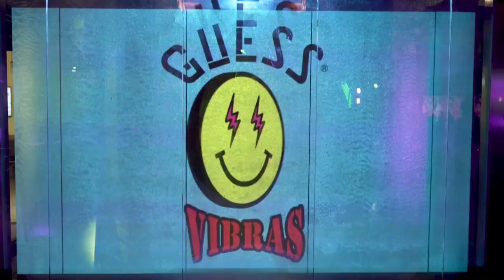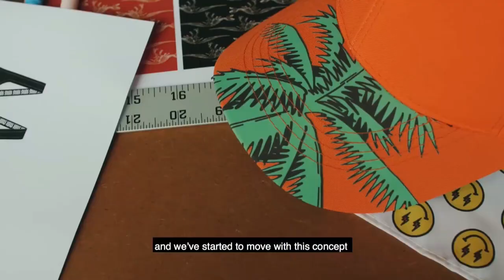90 - SU NOTA REMIX - J BALVIN - DJ OZ - VIVO - LETRA - OFICIAL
HOLA COLEGAS DJS UN  NUEVO VIDEO  ESPERO QE LES GUSTE.ESTA VERSION   DE UN COLEGA DJ   PAPI ESTE ACTIVOS CON LOS NUEVOS REMIX   EN LA DESCRIPCION VA ESTR EN LINK FULL GRATIS EPERO Q SEA DE SU AGRADO

HOLA  SOY UN DJ CREATIVO Y EXPONIENDO LAS NUEVAS CASIONES EN REMIX DE LOS MEJORES ARTISTAS ATRAVEZ DE MIS PRODUCCIONES Y TODO CONTENIDO QUE VERAN ES CREADO POR MI GRASIAS